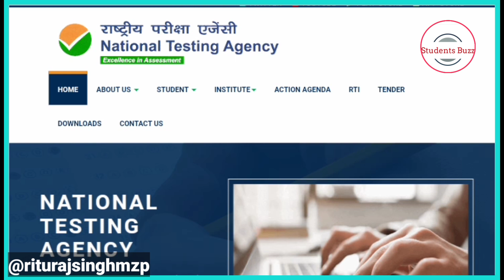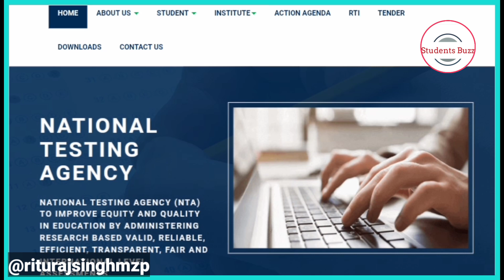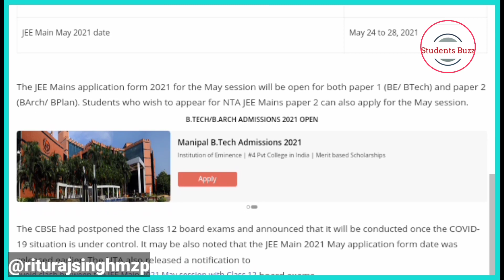JEE Main 2021 May registration will start from this date?• JEE Main latest update today 😱 JEE Main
JEE Main 2021 May Registration date released• JEE main April Expected date 😱 JEE main latest updates @StudentsBuzz
Please 10k kara do jaldi se😞

Mic:
Phone:
Tripod:
Earbud:
Laptop:
Wings of fire my fav📖:

By- Rituraj Singh

keywords or search not for read ❎
jee mains postponed news live,
jee mains 2021 news, jee mains 2021 april, jee mains 2021 april postponed,